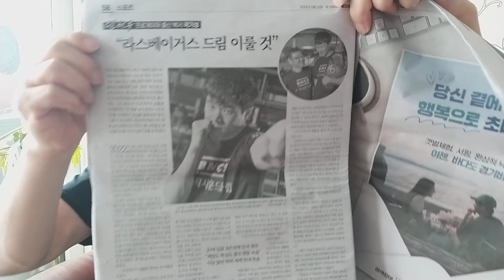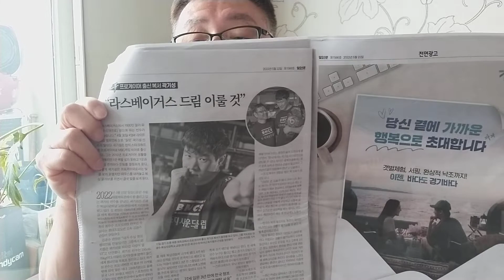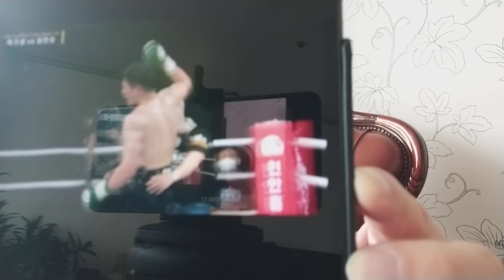곽기성,윤덕노의 세계챔피언으로 가는 과정...